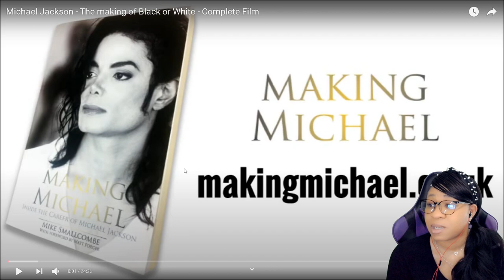IT'S THE SMILE!! 😍 SHEESH! |MICHAEL JACKSON - THE MAKING OF BLACK OR WHITE | reaction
✨About me✨
Favorite movie: Titanic
First, anime saw: Dragon Ball
Favorite ice cream: banana split
My personality: shy and introverted
Favorite comedian: Dave Chappelle
Favorite Adultswim show: ATHF
 *favorite episode: Hand Banana 😅
My regrets: I wish I never stopped drawing
First game ever played: EvilZone on ps1
Favorite season: Fall 🍁
Favorite food: Tacos and rice 🌮
Favorite Hobbie: I have a lot!🥴
Favorite music: indie, house, Lofi, electronic, R&B/Soul